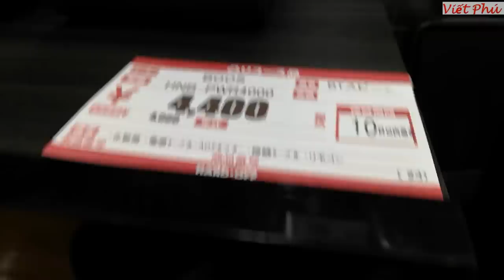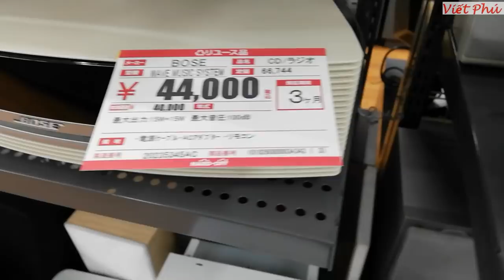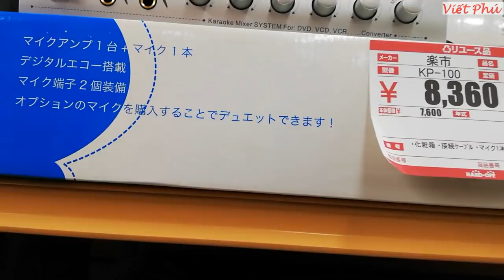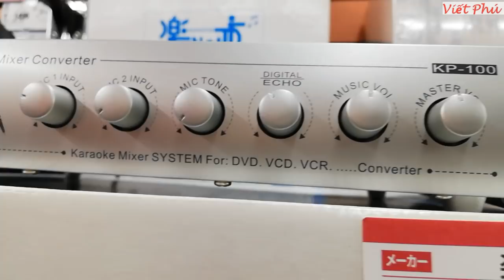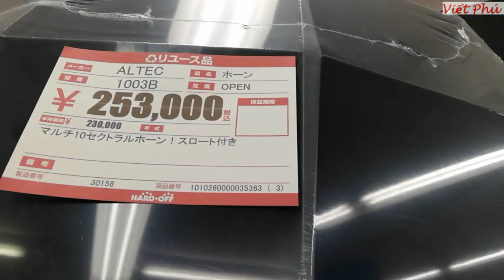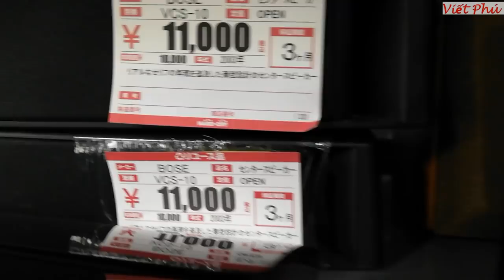Mua bộ chỉnh míc Karaoke, ngắm đồ hoa mắt/ Viết Phú JP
Mua bộ chỉnh míc Karaoke và có rất nhiều loa mini đẹp